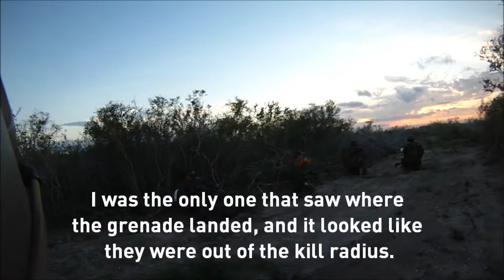Operation Starburst VII - FRAGO Mission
The second part of my series of highlights from Operation Starburst VII.  Operation Starburst was hosted by Third Coast Airsoft and was held in Mathis, TX.  In the middle of the second revolution, our squad (7th Commando Group) was tasked with the demolition of a mortar and the enemy "Grey Team" that accompanied it. This is what happened when we found it.